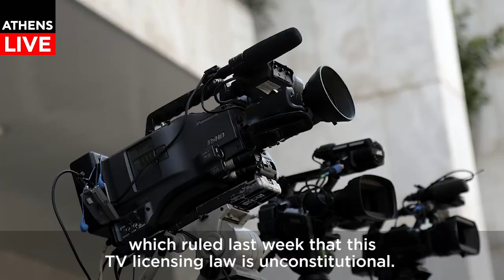The Greek TV Licencing Series Story Explained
Whether it's a parody, comedy, or drama, the Greek TV licencing series has triggered a major debate over corruption and control of the media.

Watch our video with Nick Barnets explaining the story.